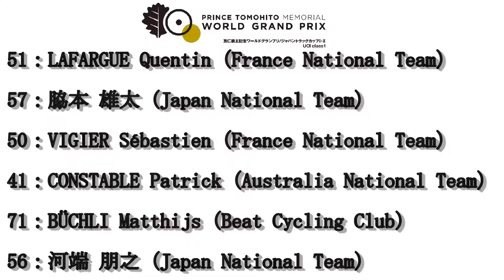2018 Japan Track Cup II 男子エリートケイリン１～６位決定戦